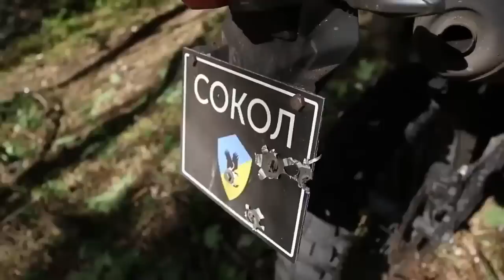Холодноярська піхота. Фронт. Серпень 2022